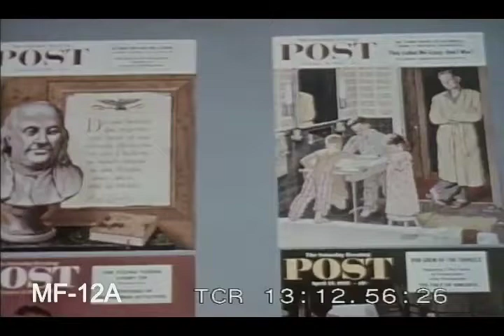Norman Rockwell Creates Cover for Saturday Evening Post, 1956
Norman Rockwell paints in his Stockbridge, Massachusetts studio. George Hughes, artist and Saturday Evening Post cover creator, sits as Rockwell paints. To license this footage contact